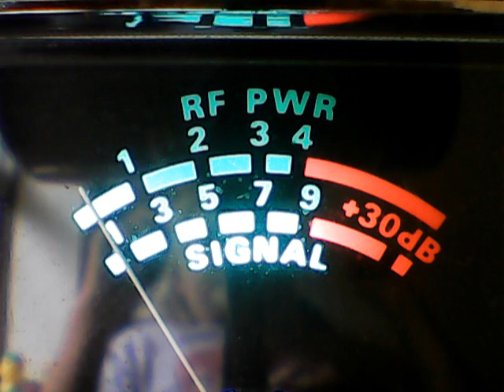289 Slingblade,45 Bluegrass,148 Crush,394 Md,552 Va,302 Md Pickup,68 WVa,Superman Nj,others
DX SUNDAY MORNING CB CH 28,ENJOY AND TALK TO YOUR RADIO,5/2/21